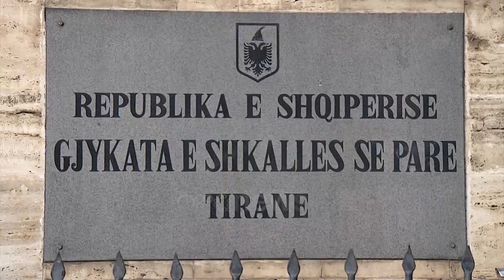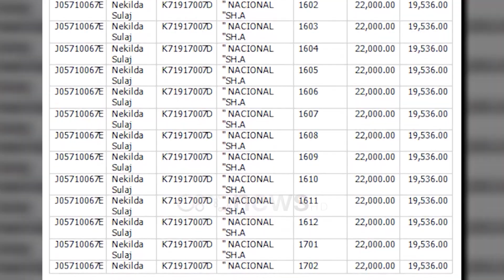Kontroll biznesit dhe banesës së Dabullës, gjyqtarja nuk pranoi arrestimin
Gjyqtarja e Tiranës, Oltjona Goxha, ka rrefuzuar të pranojë kërkesën e prokurorisë së kryeqytetit, për arrestimin e biznesmenit të “Telebingo Shqiptare”, Alban Dabulla.

Vendimi është marrë këtë të premte nga gjyqtarja Goxha, e cila i ka thënë “JO” arrestimit të Dabullës, së bashku me 19 zyrtarëve të tjerë që punojnë në sistemin e Tatimeve.

Mësohet se ajo ka firmosur ti lërë pa masë sigurimi të gjithë personat e proceduar për skandalin e mashtrimit financiar 3 milion euro.

Pavarësisht këtij vendimi që është totalisht në favor të personave të proceduar penalisht, Alban Dabulla mësohet se është larguar nga Shqipëria disa ditë para se vendimi të jepej nga gjykata.

Biznesmeni i një sërë biznesesh në Tiranë njihet si personazh i lidhur ngushtësisht me kryebashkiakun e Tiranës, Erjon Veliaj.

Madje i zgjedhuri për të drejtuar kryeqytetin është fotografuar herët në mëngjes në banesën e Dabullës.

A mos ndoshta këto lidhje politike kanë ndikuar për ta favorizuar në këtë fazë të hetimit?

Burimet thanë se në dokument gjyqtarja pranon faktin se biznesmeni i njohur që mbart dhe lidhje të forta politike, ka abuzuar rëndë me tatim-taksat, duke krijuar një skemë mashtruese me transaksione të dyshimta dhe fatura tatimore.